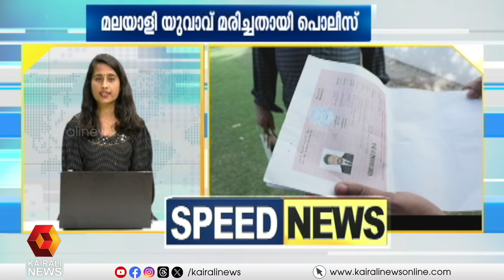അങ്കോള രക്ഷാദൗത്യം; പ്രതിസന്ധിയായി പുഴയിലെ അടിയൊഴുക്ക്; കാണാം സ്പീഡ് ന്യൂസ് | SPEED NEWS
അങ്കോള രക്ഷാദൗത്യം; പ്രതിസന്ധിയായി പുഴയിലെ അടിയൊഴുക്ക്; കാണാം സ്പീഡ് ന്യൂസ്